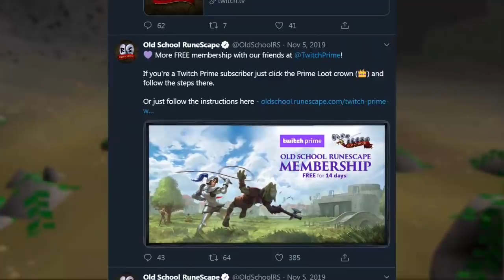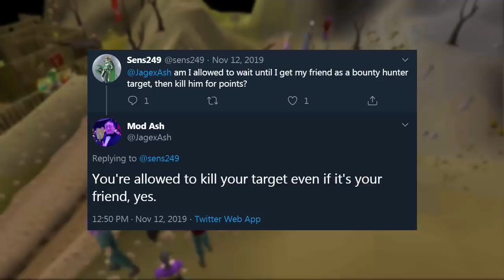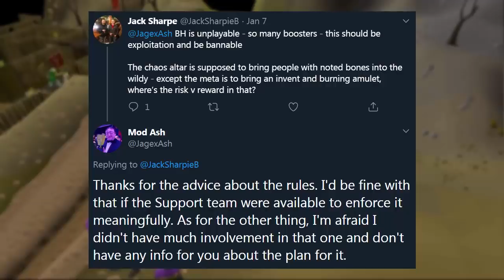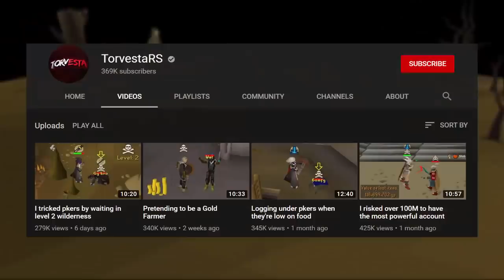Dear Jagex.. Why are you ignoring this issue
Jagex just don't care about PvP in Old School Runescape..